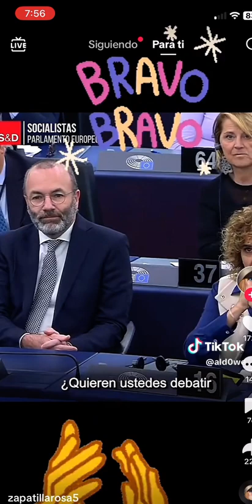Menudo repaso de esta diputada en el parlamento europeo